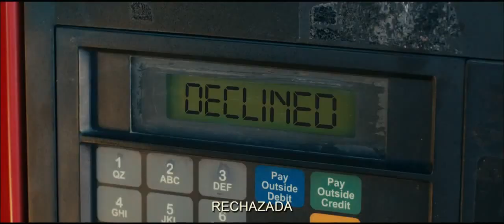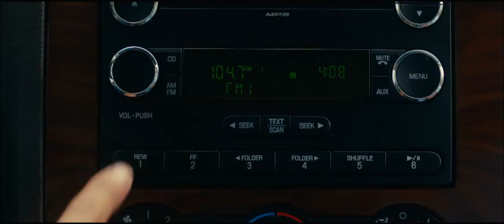Cines Dreams: Por la cara/ Identity Thief, Seth Gordon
Valiéndose de un crédito ilimitado, Diana (Melissa McCarthy), una compradora compulsiva, vive a lo grande en las afueras de Miami. El único problema es que cuando va de compras usa el nombre de Sandy Bigelow Patterson, un agente comercial (Jason Bateman) que vive en la otra punta de Estados Unidos. Cuando éste se da cuenta de la situación, se va al sur para enfrentarse a la mujer que le está arruinando la vida. Mientras se esfuerza en convencerla, descubrirá lo difícil que es recuperar su nombre.